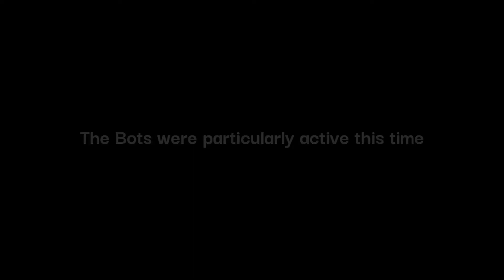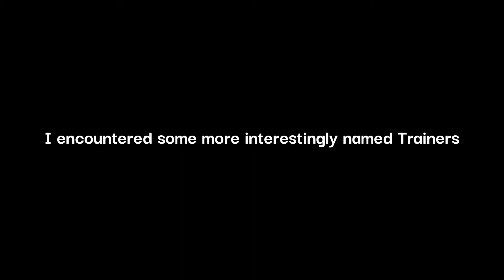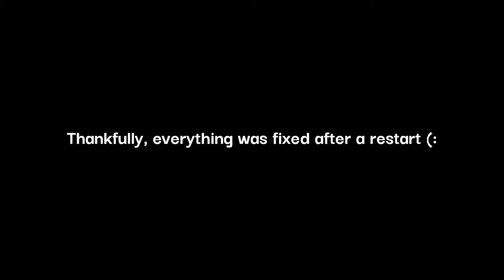Pokémon Sword and Shield But I Surprise Traded 100 Mudkips: REUPLOAD (#2)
Pokemon Sword But I Surprise Traded 100 Mudkips

*I apologize for the reupload, the original video vanished from YouTube and I cannot figure out why (not showing up as a claim), but I changed the audio to be sure. I also removed the now outdated end screen. Thank you for your understanding!

I hope you enjoy the video and please let me know what sorts of content you would enjoy! My channel is mostly Nintendo/Switch based, but I'm willing to try non-Nintendo titles :)

Wonder trade/Surprise Trade